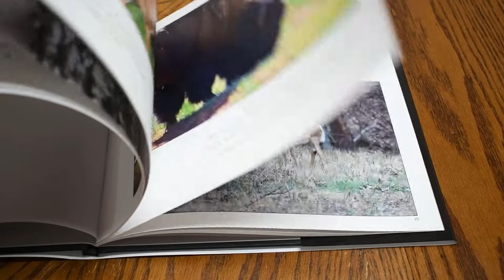WILDLIFE PHOTOGRAPHY | Birds, Squirrel, Chipmunks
In todays video I photograph different kinds of wildlife with my Nikon D500 and my Nikkor 200-500mm!